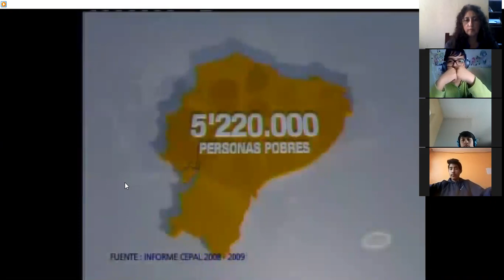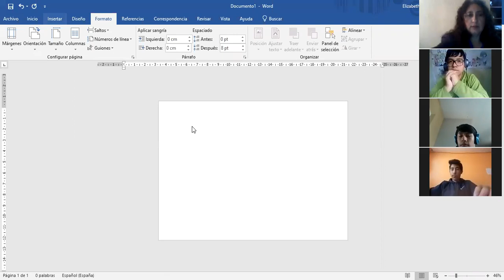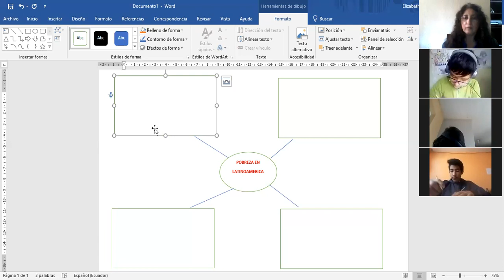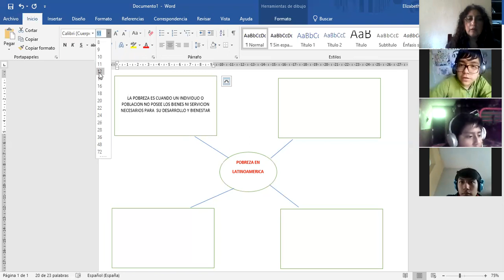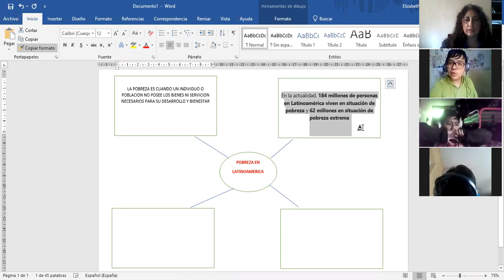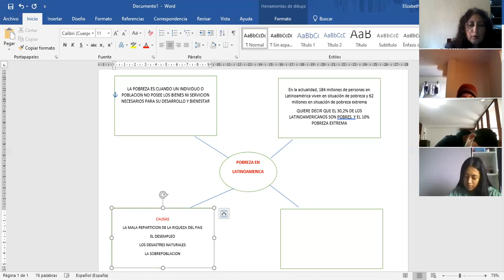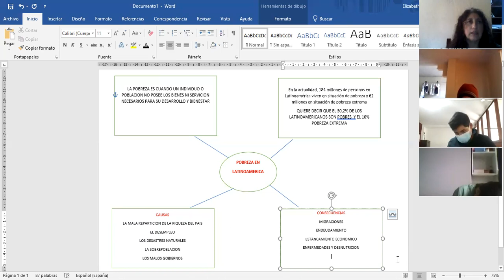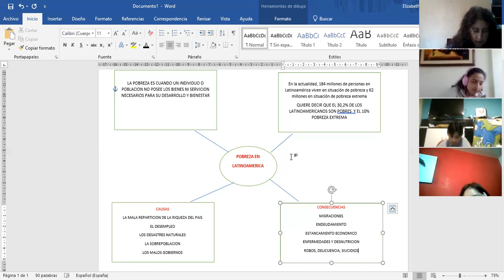10EGB B ESTUDIOS SOCIALES LIZ 11MAR2021